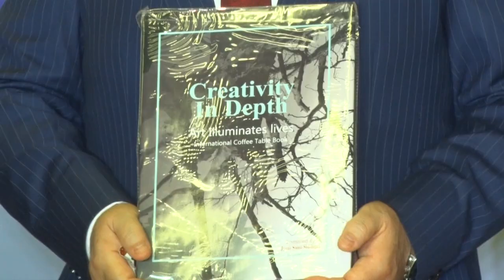10 वें Global Literary Festival Noida कार्यक्रम में तीसरे दिन के अंतिम सत्र में Fashion Show काआयोजन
3rd Day...Session 3

मारवाह स्टूडियों में फैशन शो के साथ  हुआ तीन दिवसीय कार्यक्रम का भव्य समापन

 फैशन केवल परिधान तक ही सीमित नहीं , वह रहन - सहन , चाल ढाल , बोल - चाल , लोक - व्यवहार , मेकअप , फिनिशिंग आदि रूपों में फैला हुआ है। इसी कड़ी में नोएडा स्थित मारवाह स्टूडियों में तीन दिवसीय 10वें ग्लोबल लिटरेरी फेस्टिवल नोएडा 2024 के तीसरे दिन के तीसरे सत्र में 'फैशन शो 'का भव्य आयोजन के साथ कार्यक्रम का समापन हुआ ।

 द्वीप प्रज्वलन के साथ कार्यक्रम की शुरुआत की गई। कार्यक्रम में डॉ संदीप मारवाह , फेस्टिवल प्रेसिडेंट एंड चांसलर ,AAFT यूनिवर्सिटी ऑफ मीडिया एंड ऑर्ट्स , Ali Achoui, एंबेसडर ऑफ अल्जीरिया , डॉ पंकज केपी श्रेयस्कर , डिप्टी डायरेक्टर जनरल PIMD , मिनिस्ट्री ऑफ स्टेटिस्टिक्स एंड प्रोग्राम इम्प्लीमेंटेशन मौजूद रहे।
कार्यक्रम में बुके भेंट कर अतिथिगण का स्वागत किया गया।
कार्यक्रम में ज्योति सैनी सिद्दीकी द्वारा डिजाइन की गई कॉफी टेबल बुक Creativity in Depth - Art illuminates Lives ' का विमोचन किया गया ।
फैशन शो में भारतीय संस्कृति को बहुत ही खुबसूरत तरीके से पेश किया , जिसमें मॉडल्स ने भारत के अलग - अलग राज्यों के प्रसिद्ध पोशाक को पहनकर और हाथों में किताब लेकर रैंप पर खूबसूरती और टैलेंट का जलबा बिखेरा । जिससे सभी गेस्ट और स्टूडेंट्स बहुत प्रभावित हुए और खूब वाहवाही की।
डॉ संदीप मारवाह , फेस्टिवल प्रेसिडेंट एंड चांसलर AAFT यूनिवर्सिटी ऑफ मीडिया एंड ऑर्ट्स ने सभी लोगों का शुक्रिया किया और कहा , मुझे स्टूडेंटस की मेहनत देखकर बहुत खुशी हो रही है। फैशन डिजाइन कपड़ों और एक्सेसरीज पर डिजाइन और सौंदर्य को साकार करने की कला है। फैशन शो लोगों के बीच रुचि बनाने और उनके बीच नए आगमन के बारे में जागरूकता फैलाने में मदद करता है । तीन दिन के कार्यक्रम के बाप संदीप मारवाह ने कहा, कार्यक्रम काफी सफल रहा , 76 देश इसमें शामिल रहे। इस कार्यक्रम को सफल बनाने के लिए सभी गेस्ट , फैकल्टी मेंबर , मीडिया , सभी का धन्यवाद किया।
कार्यक्रम में उपस्थित अतिथिगण को डॉ संदीप मारवाह द्वारा फेस्टिवल 'मोमेंटों ' देकर सम्मानित किया गया ।